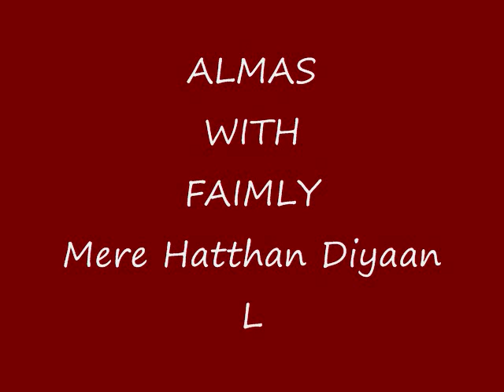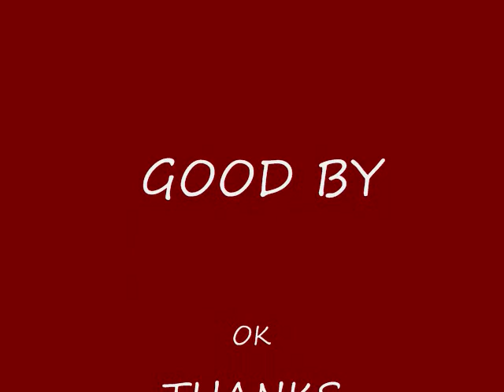Mere Hatthan Diyaan Lakeeran